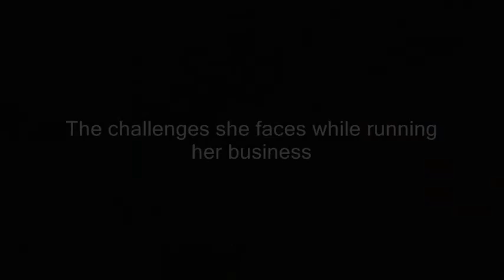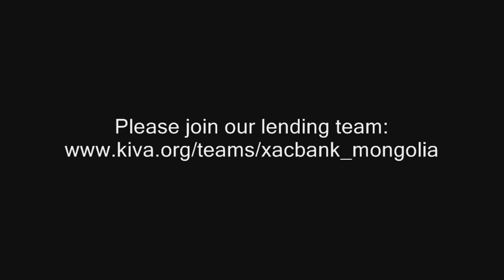Gantuya Narmandah, a XacBank (Mongolia) borrower.wmv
Gantuya Narmandah shares her challenges as a tailor in a post-Socialist Mongolia